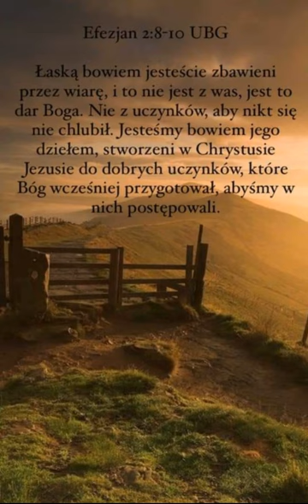Uzdrowienie niemego chłopca